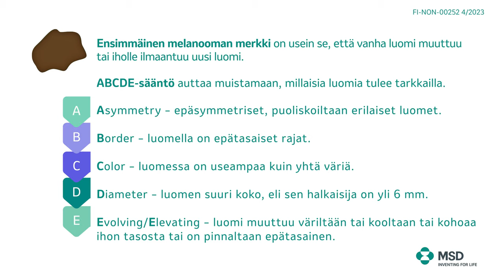ABCDE-sääntö - melanooma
Luomien itsearvioinnissa voidaan käyttää apuna esimerkiksi ABCDE-sääntöä. Katso videolta mitä ABCDE-säännöllä tarkoitetaan ja miten se auttaa sinua muistamaan, millaisia luomia tulee tarkkailla.